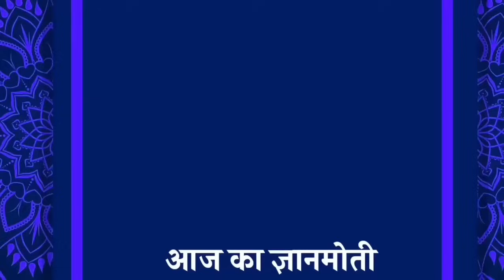4 July 2024 आज की मुरली/ Sunita Didi murli / 04-7-2024/ Today Murli/ Aaj ki murli/ Bk class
ये एक विधि करेगी बाबा की सहज प्रत्यक्षता..